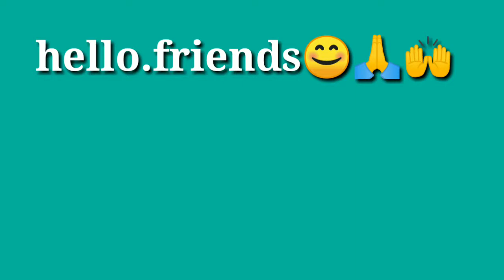Unboxing of vector x blaster shoes cheap shoes only at RS499🔥🔥🔥🔥cricketyappa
Best Cricket shoes under 700 Hello guys,
Welcome to this video and in this video i have unboxed my new shoes and that is vector x blaster shoes so this video is basically about unbox opinions and views regarding this shoe .
Some highlights of this shoe
12: build quality is better
22:plastic studs with some part of rubber in it
3333: worth price
And guys believe me if you have low budget and want to get better shoes then you can definitely go for it ..
Ya i havent used it yet im 100 percent sure about this statement
: worth price.. Material
Actually guys sorry for some delay on videos but i will try to upload videos in a uniform manner
And if you have not watched my video on
: HOW TO BECOME A CRICKETER
Then go and watch that ...
I hope guys u enjoyed this video
So love you everyone.
Again we will come back with similarly exciting stuffs ...
unboxing of vector x blaster cricket shoes
Thank you , regards
Crucketyappa o2
Link of my video on topic
:how to become a cricketer  in india full informatuon in hindi